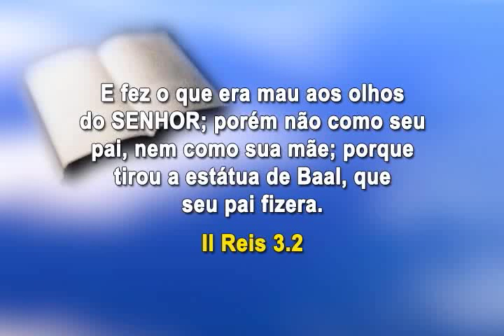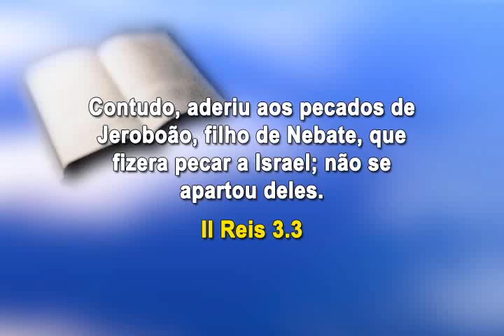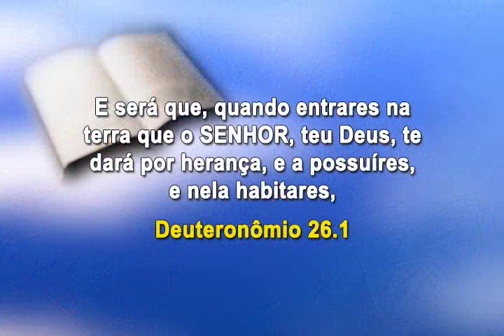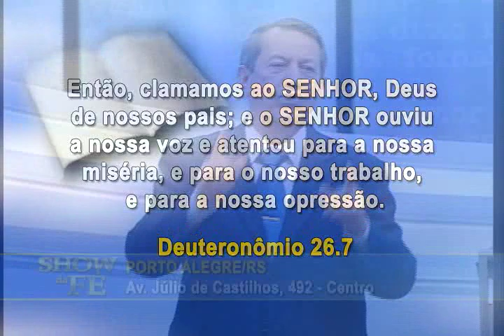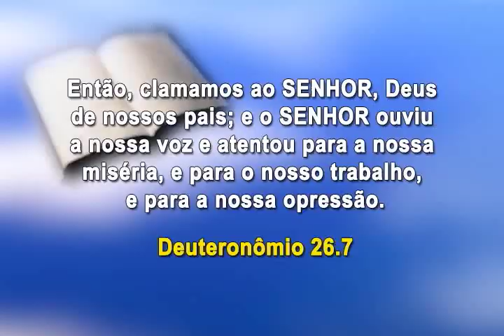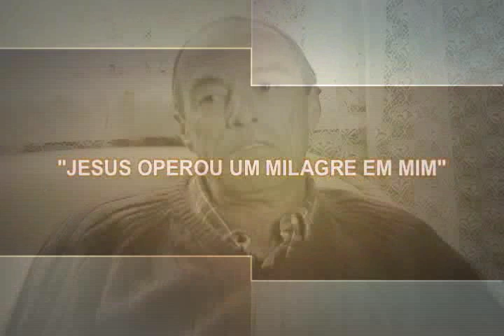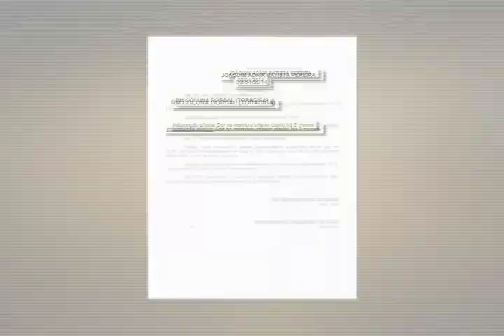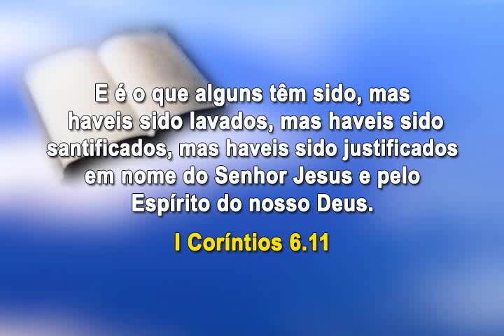Show da Fé - Número do Programa: 3581/14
Novela da Vida Real: Joaquim Adair (RS)
Musical: Fabiano Motta - Me realizo (CD Voz do Espírito)
Momento Nossa TV: Fátima Regina
Data de Exibição: 24/07/14
Dia de Exibição: 5ª-feira